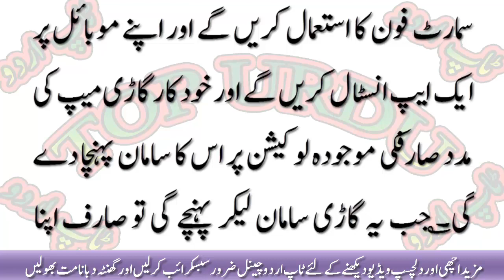The Pakistani citizen made it easy for Americans, introduced a unique vehicle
The Pakistani citizen in the US has introduced a car that will go on automatically and anyone will be able to sit in the house sitting in the house. According to the details, a Pakistani citizen named Ahmad Ahmed has introduced a robot for those who do not like vegetables and fruits to go out of the house. Users will use their smartphone to get the world's first automated affiliate car and install an app on their mobile and auto-vehicle map will be delivered to the user's current location. If the vehicle is reached by the vehicle then the user will take his desired position and return the vehicle.

Like Our Facebook Fan page for minute update